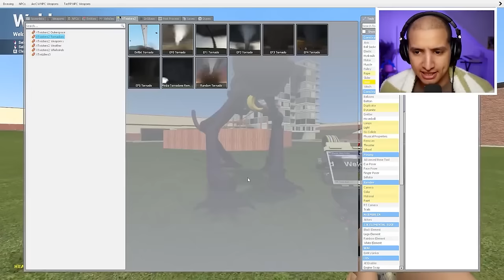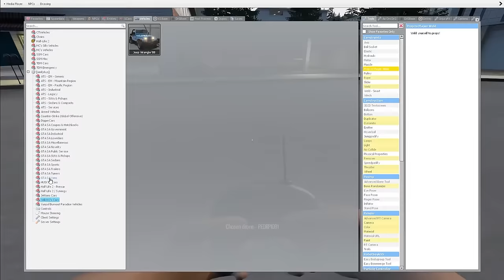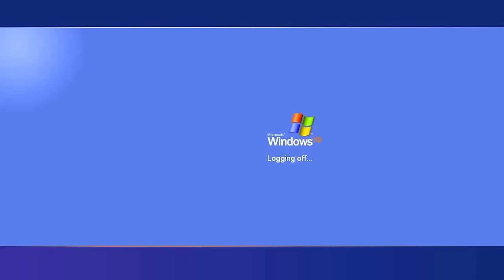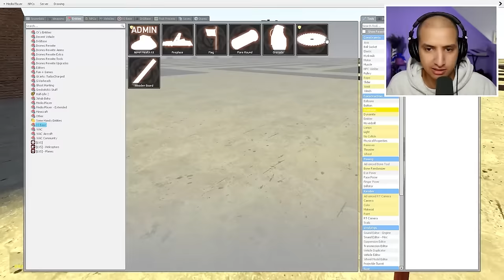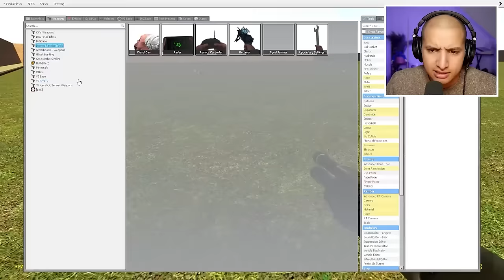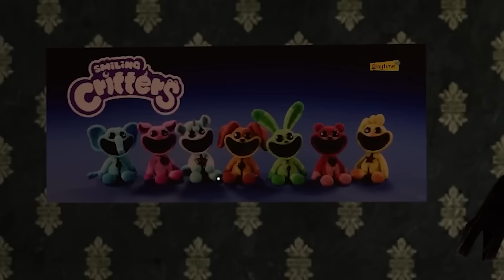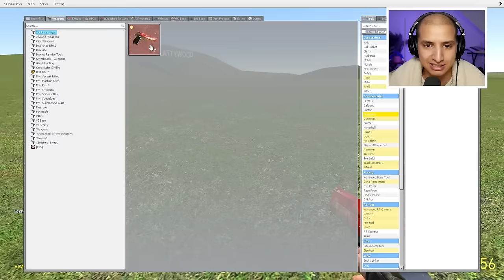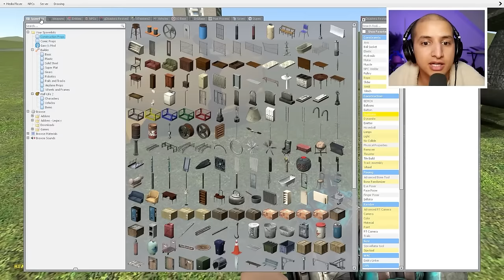STALKED BY DOGDAY & CATNAP... (Full Movie)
CAN I ESCAPE FROM NIGHTMARE DOGDAY vs NIGHTMARE CATNAP?